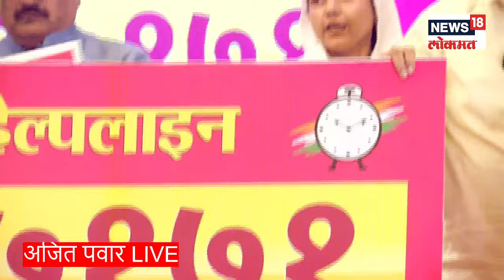Ajit Pawar Press Conference | अजित पवारांची मुंबईत पत्रकार परिषद, मोठी घोषणा करणार?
Ajit Pawar Press Conference LIVE | अजित पवारांची मुंबईत पत्रकार परिषद, मोठी घोषणा करणार?

SIKA